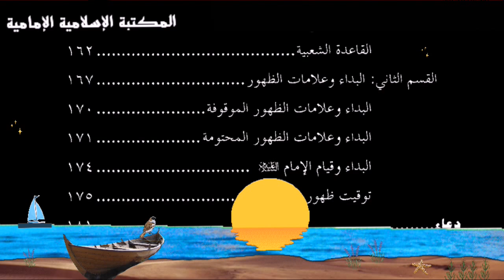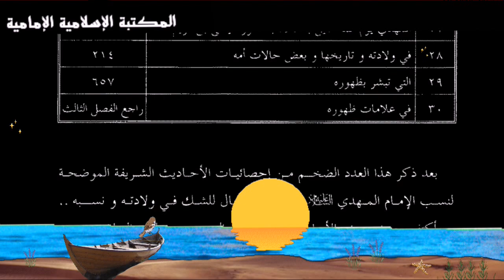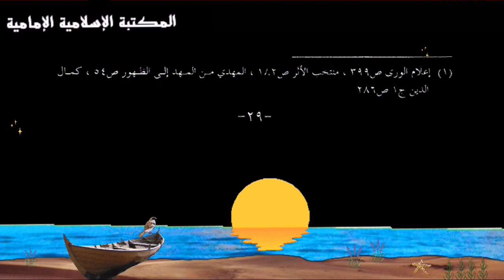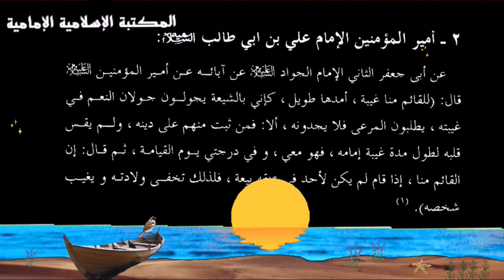كتاب إلكتروني📖 الفجر المقدس - مجتبى السادة.pdf⇩